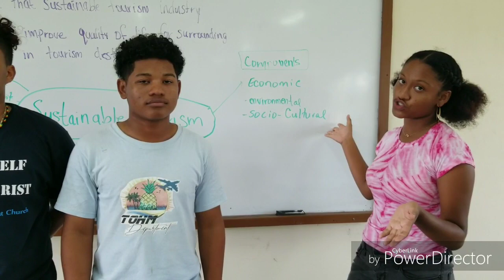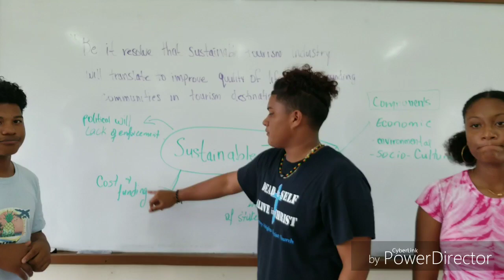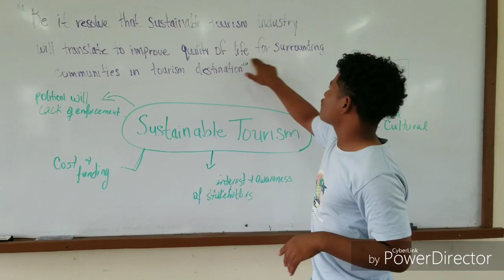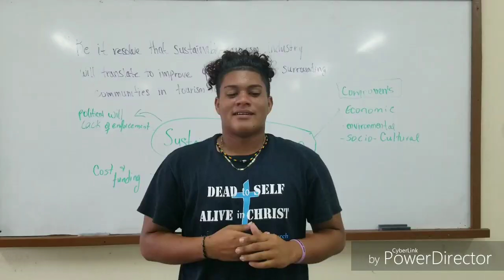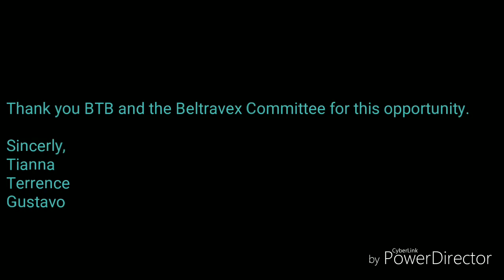BelTravex Debate On Sustainable Tourism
Submission for Stann Creek Ecumenicl Junior College for the first ever BelTravex Expo in Belize.